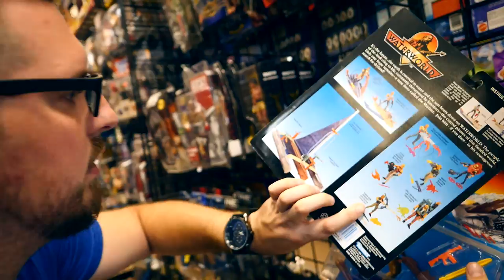The Retro Toy Hunt | Episode 13 | Comic Shop Hoppin'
Follow @GamerToyz on Instagram for more toy finds! Featuring a lot of off camera pickups!